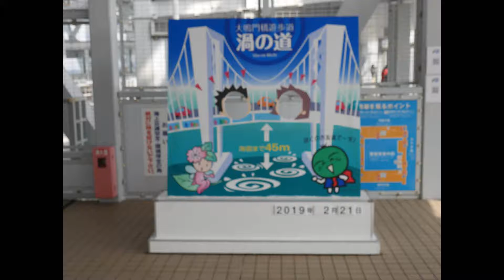うずしお恐怖体験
鳴門門橋遊歩道
渦の道
驚きの海上散歩渦上45m